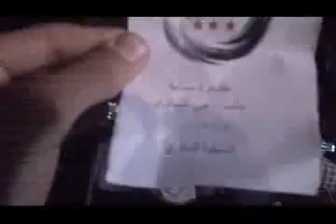شام حلب السكري مسائيات الاحرار 4 6 2012 ج2